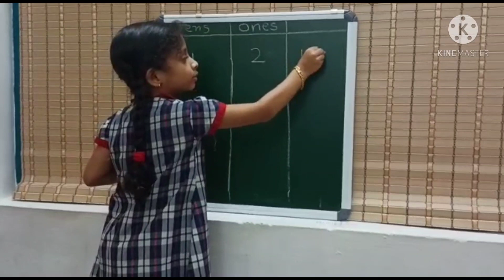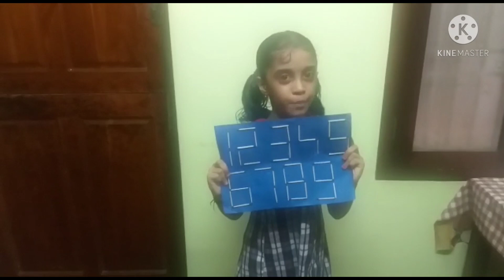FLN ACTIVITIES | KV THALASSERY